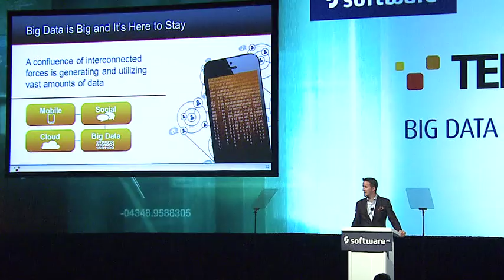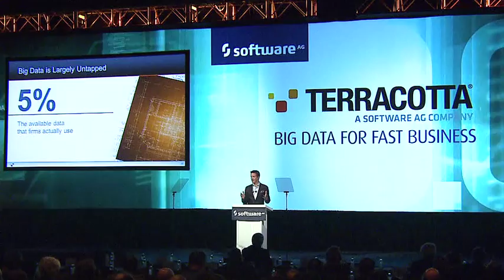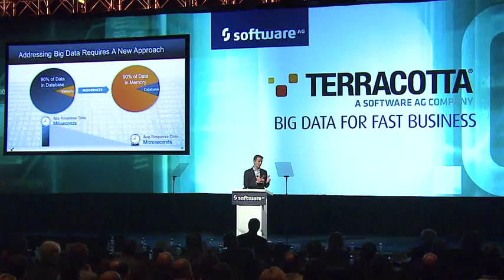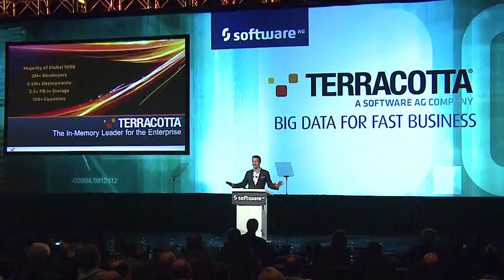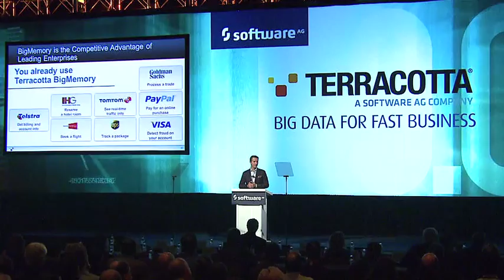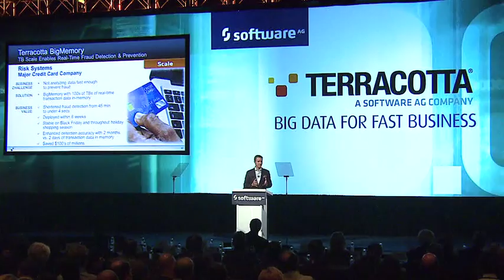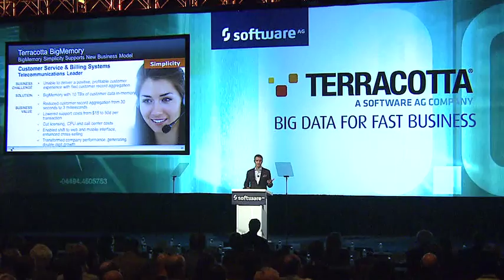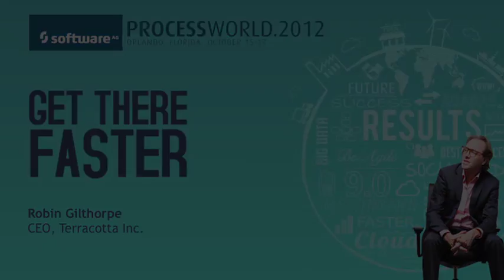Terracotta CEO Robin Gilthorpe: Big Data for Fast Business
Terracotta CEO Robin Gilthorpe delivers his keynote speech at ProcessWorld 2012.